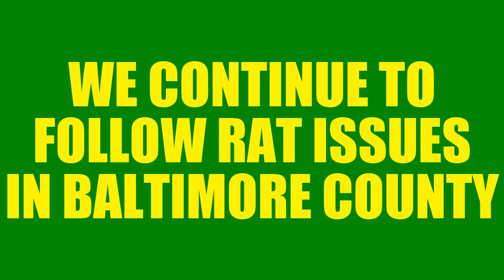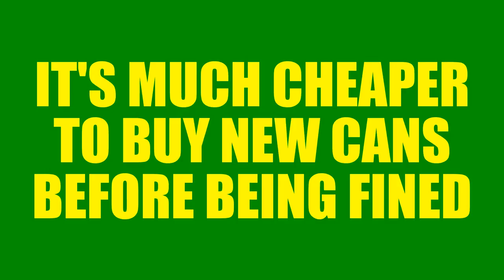$300 FINES GOOD OR BAD FOR RAT POPULATION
HOW IS THE BALTIMORE COUNTY RAT ABATEMENT PROGRAM WORKING IN YOUR NEIGHBORHOOD???